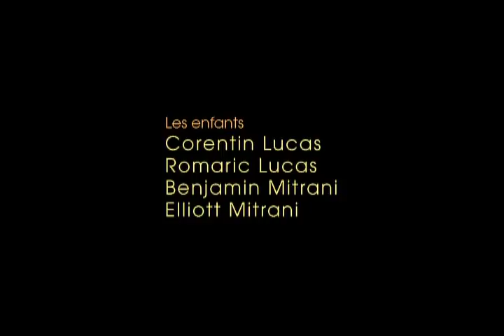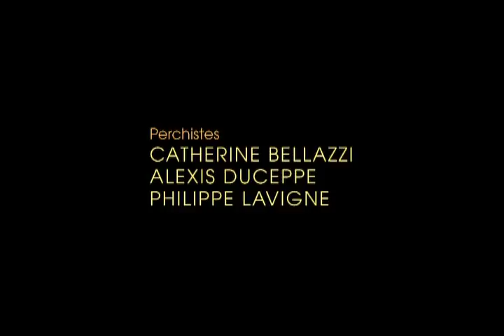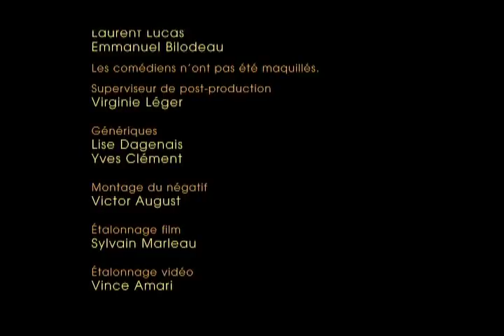Sur la trace d'Igor Rizzi, de Noël Mitrani, avec Laurent Lucas (film complet)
MEILLEUR PREMIER FILM AU FESTIVAL DE TORONTO 2006

Sur la trace d'Igor Rizzi est un long métrage canadien en langue française de Noël Mitrani, tourné au Québec en 2006. Production. Stankaz. Distribution. Atopia

Synopsis: Un ancien footballeur français ruiné a perdu sa femme d'origine québécoise. Installé à Montréal dans l'espoir de ressentir sa présence, il regrette de ne pas lui avoir dit à quel point il l'aimait. Son humeur décline au point d'accepter d'abattre un certain Igor Rizzi...

Produit par son auteur-réalisateur, ce film a connu un succès critique international et a été salué comme l'un des films indépendants marquants de l'année 2006.

Commentaire :
Souvent comparé à Fargo des frères Coen ou aux films de Jim Jarmush, Sur la trace d'Igor Rizzi est une réflexion sur le remords et la fuite du temps. Le personnage, qui a tout perdu après avoir connu la gloire et la facilité, est aux prises avec ses regrets. Pour surmonter son deuil, il doit trouver la réponse en lui-même, faire le point sur son passé et accomplir une quête morale. Le décor insolite de Montréal sous la neige sert à amplifier les sentiments de désarroi ressentis par le personnage, mais aussi à exalter la poésie de la vie.